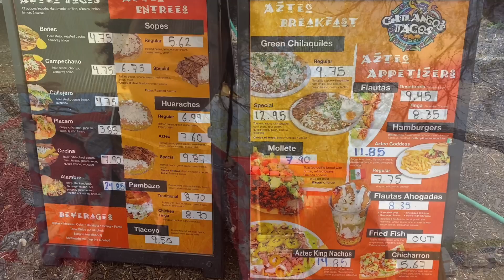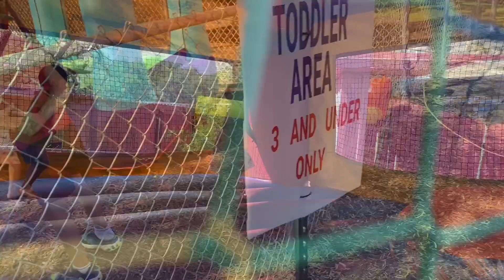Our Toddlers Meet the Paw Patrol! Were they Impressed?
Join us as we have a family fun day at a local food truck park, and watch as the kids meet the Paw Patrol!